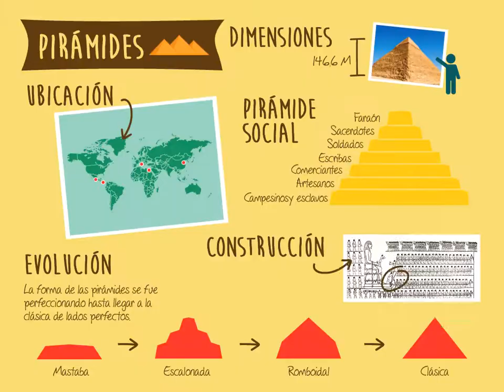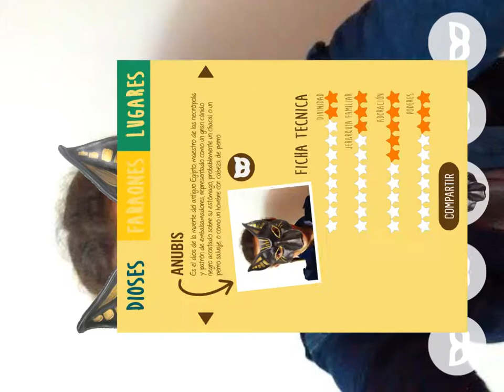pantalla tablet riel v1